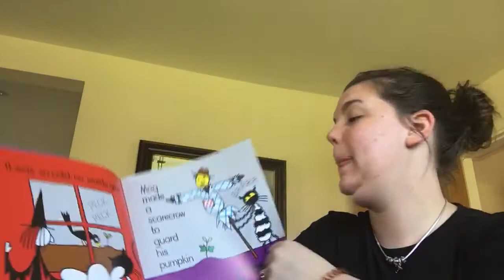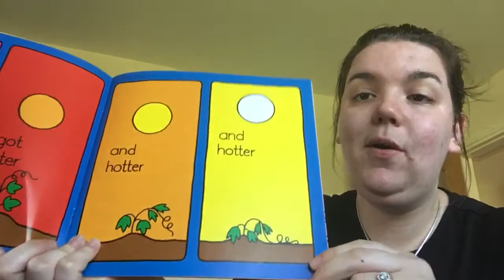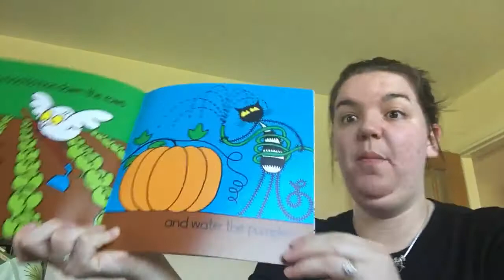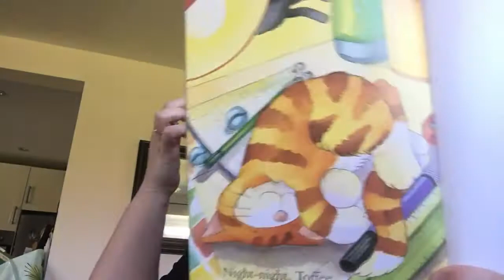Taking a nap and a veggie patch what more would you want? Story Time with Nich 04.04.2020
Come and join in with story time :)
Meg’S Veg by Helen Nicole and Jan Pienkowski: Puffin books
Annnnnnnnd
Toffee takes a nap by Sally Chambers: Piccadilly press